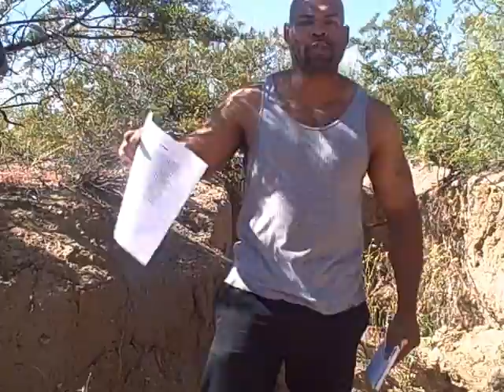The Homosexual Solution (A lesson from The Poet Cossimoses )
The poet Cossimoses The First A Living Pharoah speaks from a sacred grove like the ancients. He tackles the topic of homosexuality and offers the solution to this disease of the mind. He has noticed the spread of this falsehood and deceit that is a threat to the future of our existence. He talks of reincarnation and how humans are both sexes and each soul has lessons to learn as whatever particular sex they are born as and if you can't accept who and what you are now then you miss out on your chance for growth in this lifetime.He talks about human stubbornness and how we are entities that sometime hate to let go. We may have had a good life as a different gender then what we are now and therefore we wish to be what we was good at before instead of mastering the new gender and becoming good at that as well. He also shares the poem entitled "In the homosexuals diary" Which gives the listener advice on how homo's know they are wrong but as long as you let them get away daily uncorrected then they will keep doing this nonsense unchecked. He speaks of how humanity is one group and must learn to see this and also learn how to correct each other in order to make a better whole. He assures the world that his criticisms are for constructive purposes only. He loves you all the righteous and hateful as well for all of us must learn to grow at some point in our lifetimes. Cossimoses The First. Update - The book is here. Go to amazon and type in I Am The Poetry Of Self Realization and you can get it in paperback or amazon kindle.